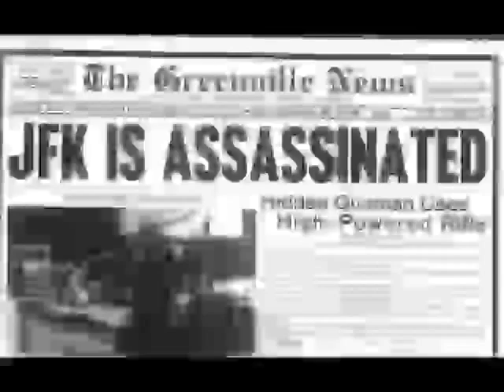Mary Griffith with Sgt Richard Pace 102314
Mary Griffith talks with Sgt. Richard Pace about his experience as a JFK caisson horseman.